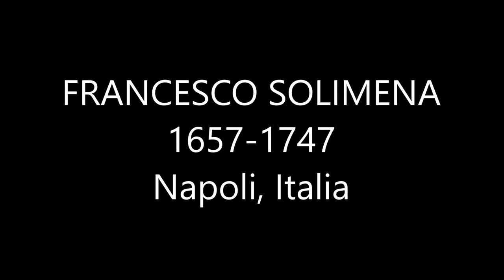FRANCESCO SOLIMENA 1657 1747 Napoli,Italia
El desnudo en el arte: Francesco Solimena
 De marmteo en 28 agosto, 2024
Francesco Solimena, conocido también como l'Abate Ciccio (Serino, Italia, 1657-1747) fue un pintor barroco que trabajó, desde Nápoles, para distintas cortes europeas. Se vio influenciado por Luca Giordano pero quiso separarse e su estilo fantasioso para aproximarse más al tenebrismo de Mattia Preti como se muestra en los sombreados de sus figuras. En Setdart Magazine, leemos:
"Maestro indiscutido en Nápoles durante los primeros decenios del siglo XVIII, Francesco Solimena supo importar a la escuela napolitana el lenguaje barroco romano, de cuya síntesis extraería un lenguaje propio".
"La teatralidad barroca, la plasticidad cromática, el juego de claroscuro, el naturalismo impreso en los drapeados… son característicos del quehacer de Solimena."